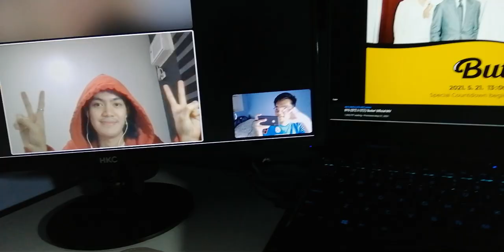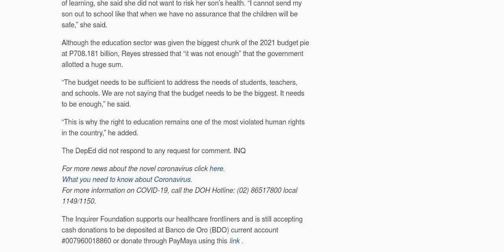EducationAll - 3 Students During Lockdown in the Philippines // A Short Documentary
A short documentary style video made for our Science, Technology, and Society (STS) class on Online Education.

Made by:
Dampios, Edd Angelou
Danlog, Myrrh Augustie
Mondejar, Sean Pierre

Edited by: Sean Mondejar

Memento Mori - Nathaniel Drew X Tom Fox
A Little Reminder That Life Is Beautiful - Nathaniel Drew X Tom Fox
Memory In Time - Tom Fox

Thank you for sticking around! You're awesome.